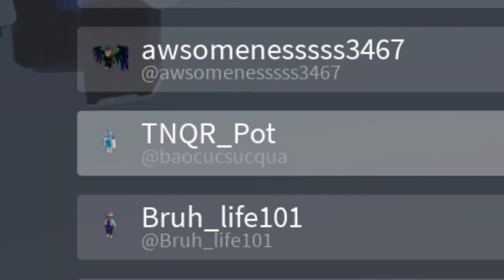tanqr stans are everywhere